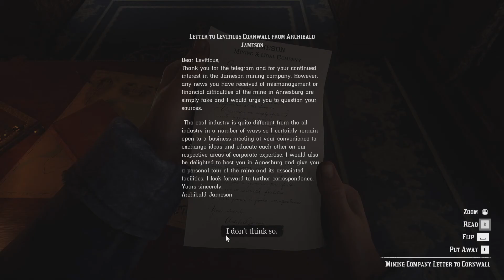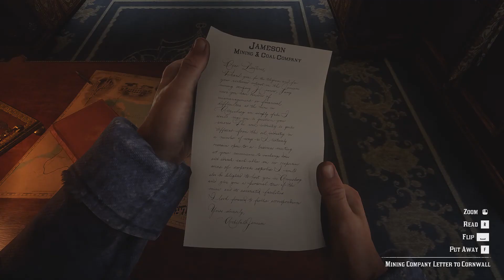Red Dead Redemption 2 Gameplay Walkthrough Part 5 | Who the Hell is Leviticus Cornwall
The game's development began soon after Red Dead Redemption's release and was shared between all of Rockstar's studios worldwide. The development team drew influence from real locations as opposed to film or art, focused on creating an accurate reflection of the time with the game's characters and world. The game was Rockstar's first built specifically for eighth generation consoles, having tested their technical capabilities while porting Grand Theft Auto V to the platforms. The game's soundtrack features an original score composed by Woody Jackson and several vocal tracks produced by Daniel Lanois. Red Dead Redemption 2 was released for the PlayStation 4 and Xbox One in October 2018, and for Microsoft Windows and Stadia in November 2019. Red Dead Online, the online multiplayer mode of the game, was released as a beta version in November 2018 before a full release in May 2019.

Played On :
CPU : Intel Core i7-9700K
GPU : NVIDIA RTX 2080
RAM : 16 GB